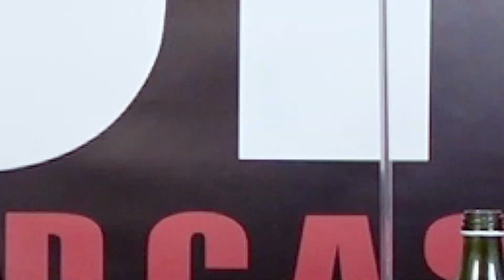Extrait Dossier : Ward / Gabriel / Yannick De Martino / Whats Up Podcast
Dans cet extrait, Yannick De Martino nous donne son point de vue sur la nouvelle poursuite de Jérémy Gabriel contre Mike Ward et son analyse de toute cette saga.